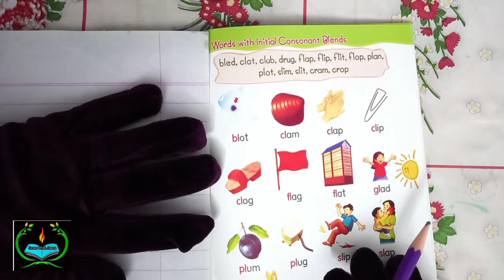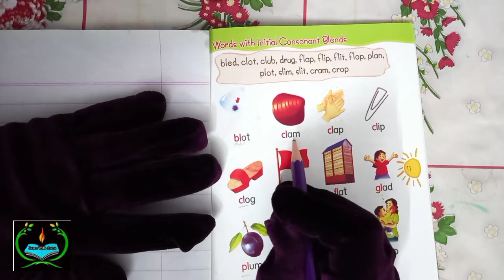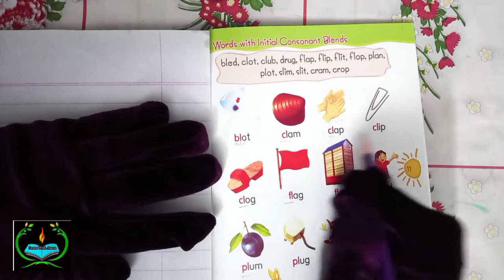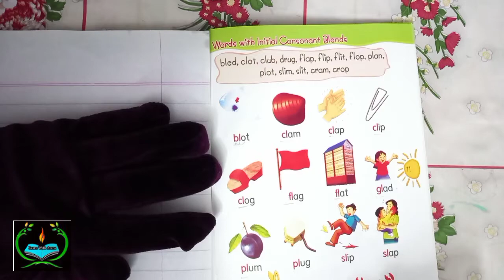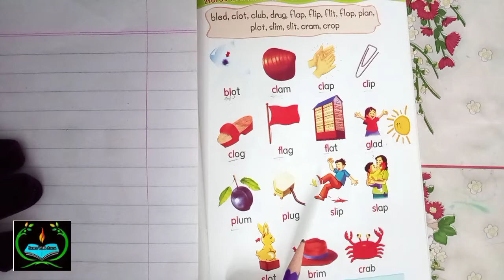English Letters Blending | Initial Consonant Blending | अंग्रेजी अक्षर सम्मिश्रण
Dears Mothers & Teachers through my this English Phonics Series you can come to know how can you keep better English Pronounciation of your kids.I can try my best to guide you how can we improve English syllabication of kids in easy way.So keep with me.
About Learn With Amna
This channel is specific for guidance To mothers & teachers about new educational techniques related from pre - Nursery to Elementary classes & also about to tell the mothers how can they teach their kids in home easily.How can elders students improve their urdu writing special related to India &other countries.Through my content those students will get guidline about Basic Urdu Writing Rules that are weak In Urdu due to studying in English Mediuam schools. So keep with me to gain some thing new.Through My Content teachers can also get guidline about making TimeTable and study schedule.So Its not for Kids,This Channel Is Only For Newly Tutors,Mothers &Teachers.